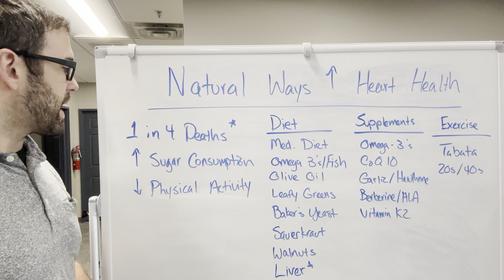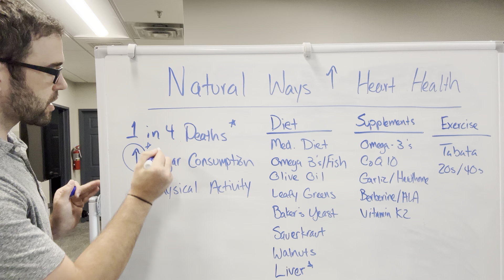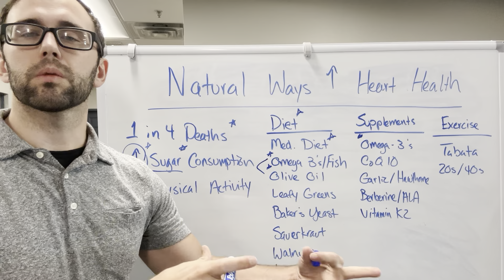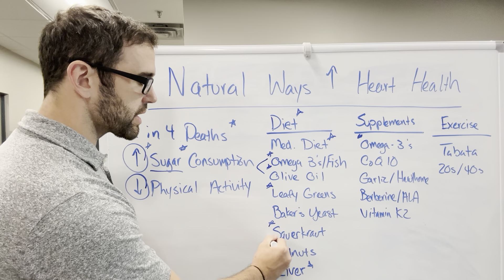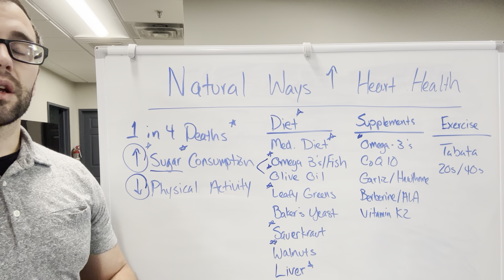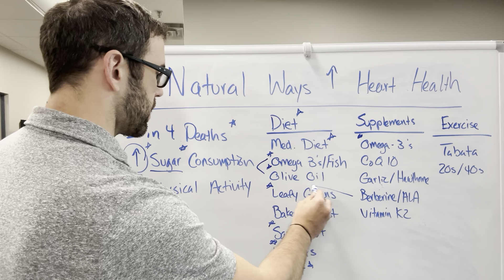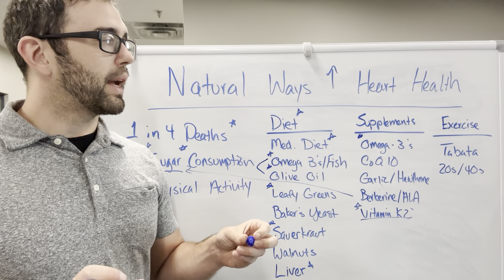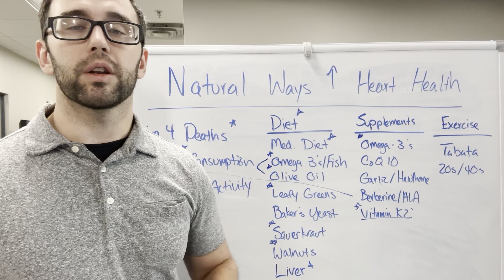Natural Remedies to Improve Heart Health in 2024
🫀 Natural Remedies to Improve Heart Health 🫀

In today's video, we're diving into the essential topic of heart health and sharing powerful, natural remedies that can help improve your heart health and lower your risk of heart disease. From diet tips and supplements to lifestyle changes and regular check-ups, we've got you covered with actionable steps you can start implementing today!

Key Takeaways:

Balanced Diet: Incorporate leafy greens, berries, nuts, and fatty fish while avoiding processed foods, high sugar, and trans fats.
Supplements and Herbs: Consider Omega-3 fatty acids, CoQ10, garlic supplements, and Hawthorn, but always consult with a healthcare provider.
Lifestyle Changes: Engage in regular exercise, manage stress with meditation or yoga, and ensure you get enough sleep.
Monitoring and Check-ups: Use tools like blood pressure monitors and fitness trackers, and visit your doctor regularly for early detection of potential issues.